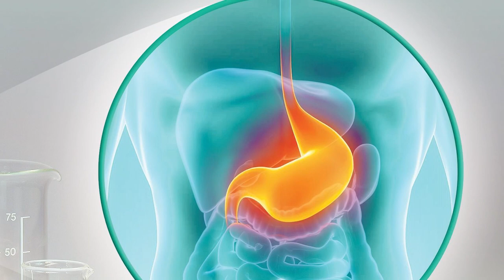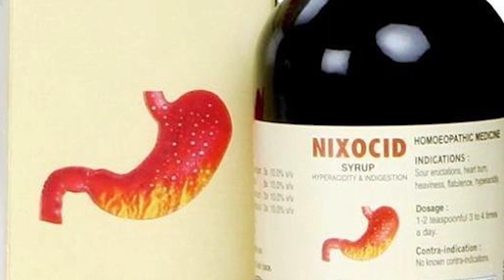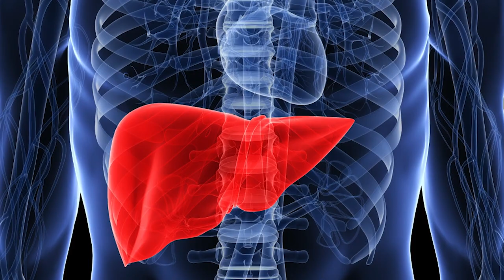ഒരു മാസം നിങ്ങൾ ഒന്നിലധികം മരുന്നുകൾ കഴിക്കുന്നുണ്ടോ |Excess Use Of Medicines Can Leads You To Death